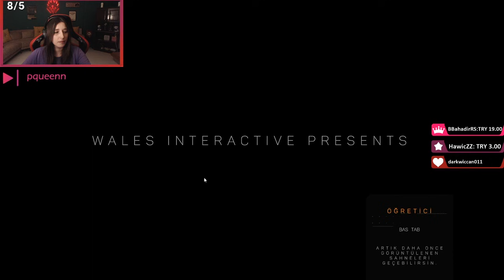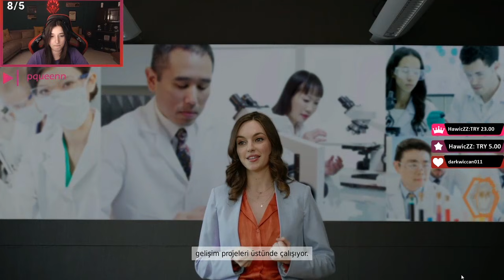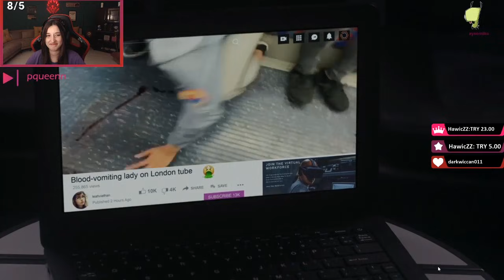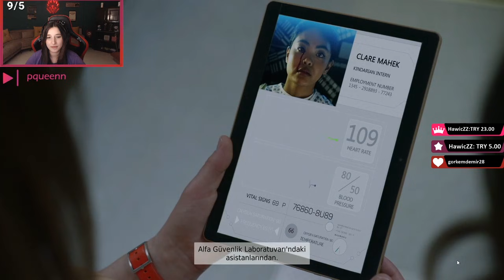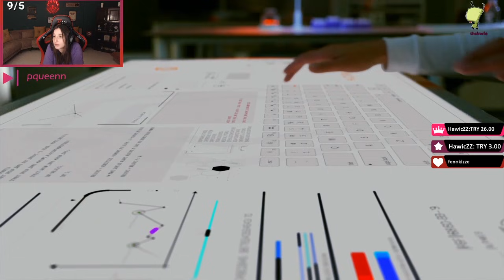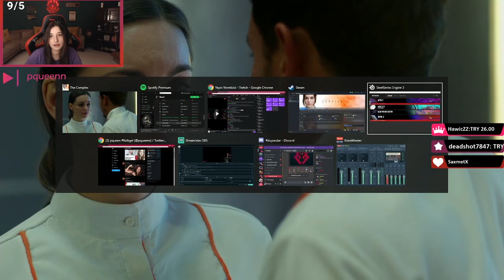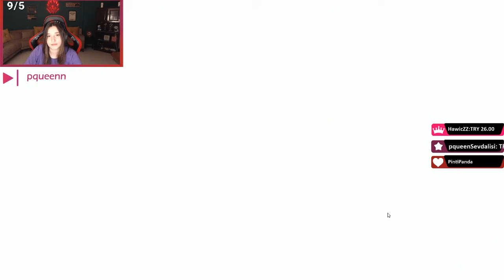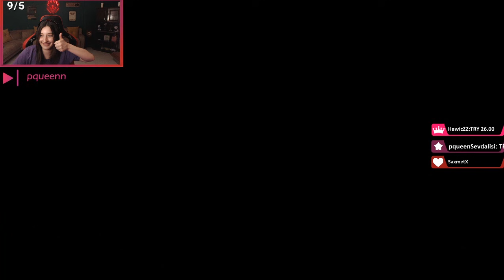İÇERDEKİ KÖSTEBEK! | The Complex [Alternatif 2]